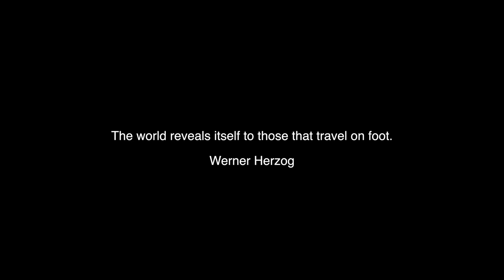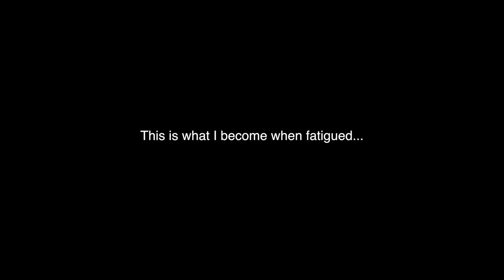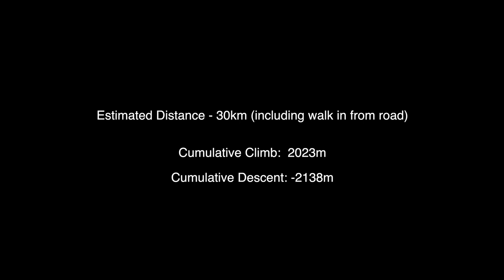Crossing the Derryveagh Mountains, Donegal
A hike through the Derryveagh Mountains along the commonly known Seven Sisters route from Muckish to Errigal. The mountains along this route included: Muckish, Crocknalaragagh, Aghla Beg, Ardloughnabrackbaddy, Aghla More, Beaghy (in addition to the seven sisters), Mackoght & Errigal (from the North Face). To make things easier for myself I camped for two nights (Muckish and Altan Lough) which allowed me plenty of time to film. A wonderful mountain range to spend time especially with such great weather allowing for magnificent visibility. The weather is not usually so pleasant for three days in a row!

Camping Gear Used:
Tent - Durston X-Mid 1 with 3 season inner
Mattress - Thermarest Neo Air Xtherm
Sleeping Bag - Rab Neutrino 400